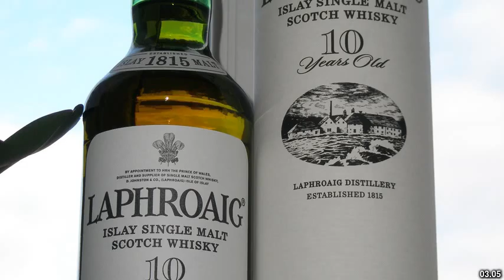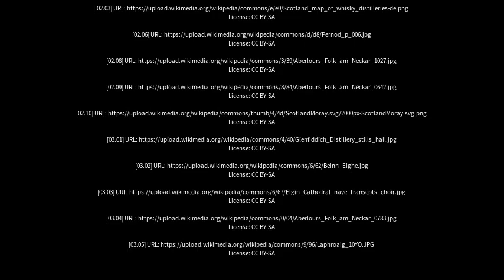Best places to visit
Best places to visit - Aberlour (United Kingdom) Best places to visit - Slideshows from all over the world - City trips, nature pictures, etc.